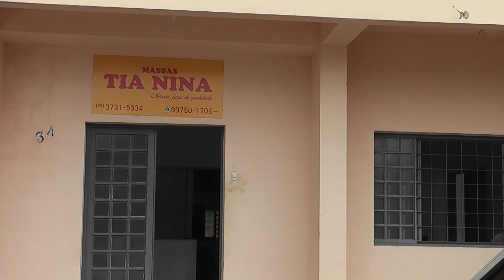Massas Tia Nina: ótima opção para surpreender na ceia de natal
As festas de fim de ano se aproximam e com elas a grande dúvida. O que fazer de gostoso nas ceias de natal e réveillon? Veja uma dica muito especial para você que quer surpreender os familiares e amigos no almoço ou jantar. São as tradicionais massas caseiras Tia Nina.